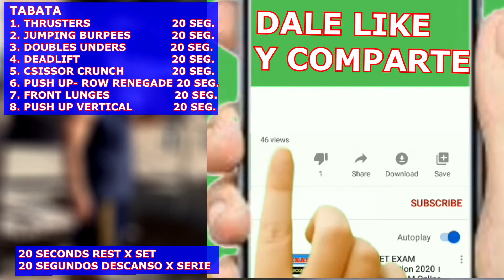CROSSFIT EN CASA- TABATA (CARDIO, FUERZA, TONIFICACION) WORKOUT CROSSFIT AT HOME-TABATA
Hola amigos, el video anterior hicimos una rutina de cardio, hoy haremos un tabata que tambien sera full cardio pero tambien fuerza tonificacion muscular, explosividad, para que continuen sus entrenamientos en casa, queria subir este video antes pero se fue la energia electrica y la bateria de mi ordenador, pero ya esta,. amigos sigan entrenando en estos tiempos dificiles. un abrazo